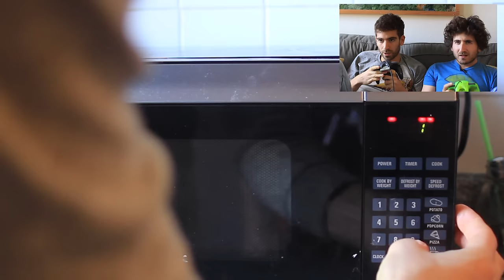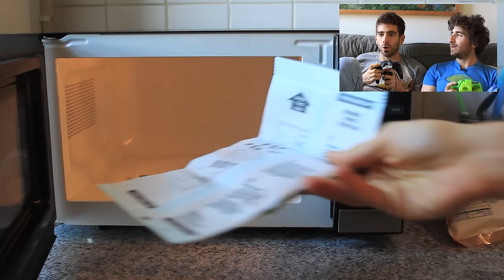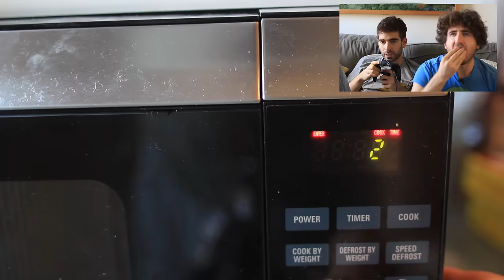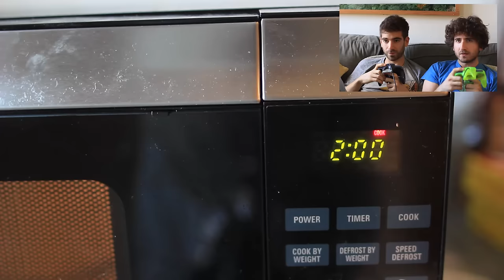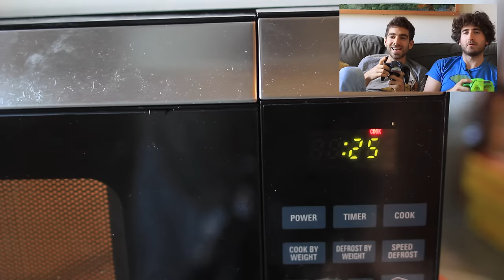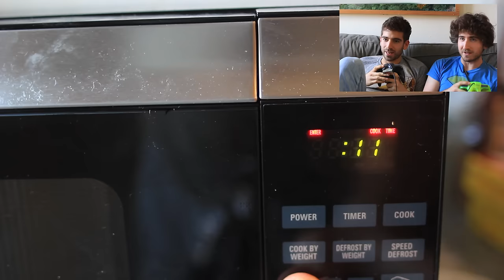8 Simple Microwave Recipes For Gamers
Yes, it's true, gaming is addicting, the quality of video games has gotten so incredibly out of control that often times it feels like life just doesn't cut it anymore. But you still have to eat! Come on folks, let's not forget some delicious treats even if they are simple and quick to make like these recipes. No measurements needed, just a few minutes while the next level loads

8 simple microwave recipes for gamers

00:50 - Level 1 - Pretzel Nachos
01:38 - Level 2 - Banana Bread Oatmeal
03:05 - Level 3 - Cinnamon Toast Crunch Popcorn
04:24 - Level 4 - Spaghettio Biscuits
05:34 - Level 5 - Steak Egg and Cheese
07:15 - Level 6 - Buffalo Chicken Noodle Soup
08:22 - Level 7 - Beef Broth Ramen Noodles
09:45 - Level 8 - Tres Leches Twinkie Cake